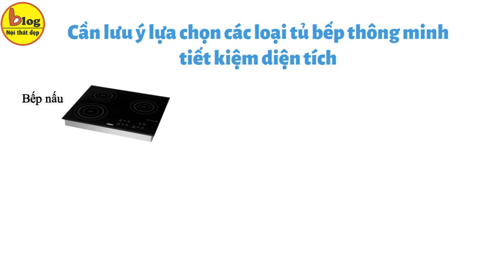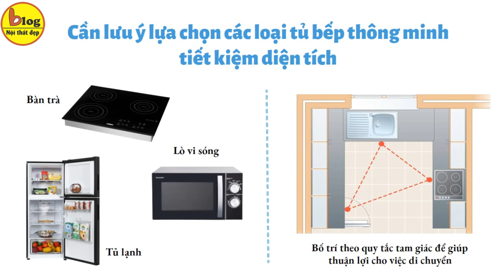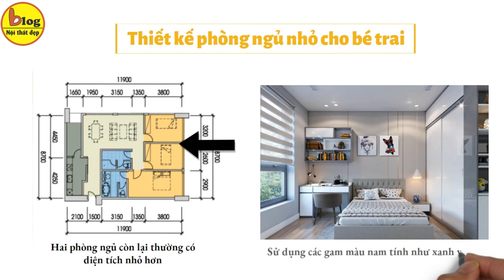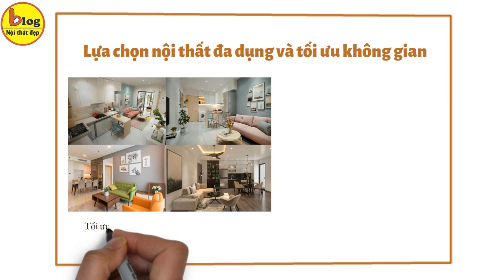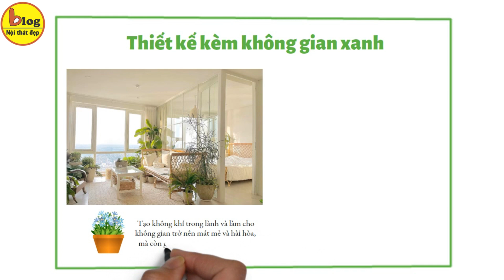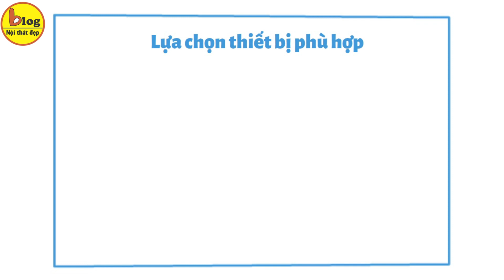Những mẫu nhà chung cư 3 phòng ngủ đẹp và tiện nghi nhất hiện nay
Nếu bạn đang muốn sở hữu một căn hộ chung cư 3 phòng ngủ nhưng chưa biết cách thiết kế thế nào để đảm bảo vừa đẹp mắt vừa tiện nghi, thì Blog Nội Thất Đẹp sẽ giới thiệu đến bạn top 7 mẫu nhà chung cư 3 phòng ngủ đẹp và tiện nghi nhất hiện nay. Những ý tưởng này không chỉ khiến bạn hài lòng mà còn đáp ứng được được nhiều công năng và tạo không gian riêng tư cho các thành viên. Hãy theo dõi ngay bài viết sau nhé!
1. Ý tưởng thiết kế nội thất chung cư 3 phòng ngủ
2. Những mẫu nhà chung cư 3 phòng ngủ đẹp và tiện nghi nhất hiện nay
2.1 Mẫu nhà chung cư 3 phòng ngủ đẹp theo phong cách hiện đại
2.2 Mẫu nhà chung cư 3 phòng ngủ đẹp theo phong cách tân cổ điển
2.3 Mẫu nhà chung cư 3 phòng ngủ đẹp theo phong cách luxury
2.4 Mẫu nhà chung cư 3 phòng ngủ đẹp theo phong cách Đông Dương (Indochine)
2.5 Mẫu nhà chung cư 3 phòng ngủ đẹp theo phong cách tối giản (Minimalism)
2.6 Mẫu nhà chung cư 3 phòng ngủ đẹp theo phong cách Japandi
2.7 Mẫu nhà chung cư 3 phòng ngủ đẹp theo phong cách Wabi Sabi
3. Những lưu ý khi thiết kế nội thất căn hộ chung cư 3 phòng ngủ